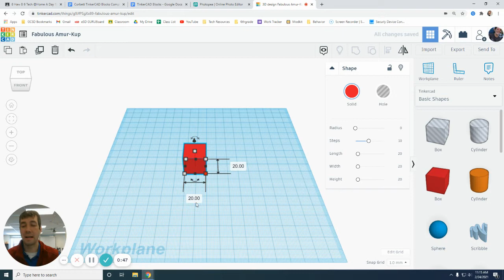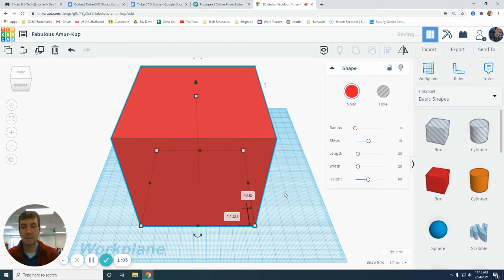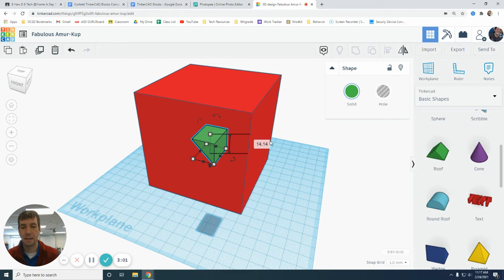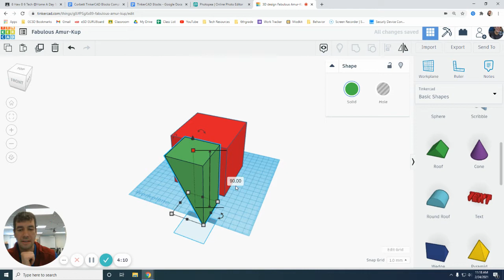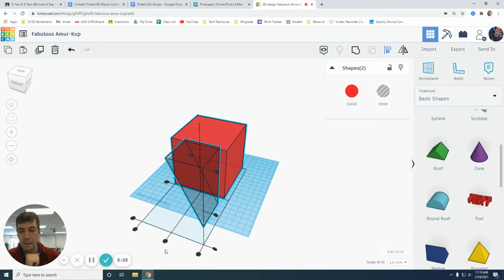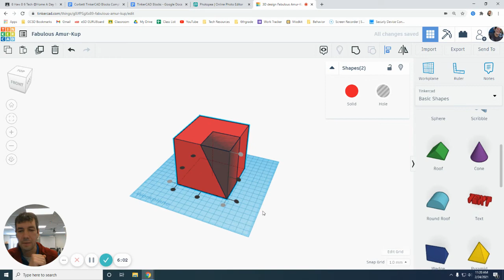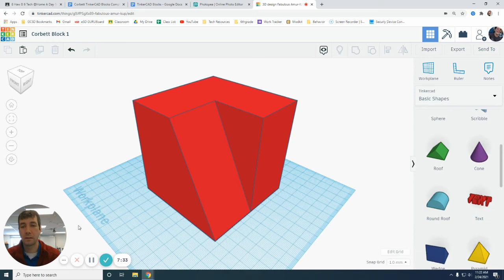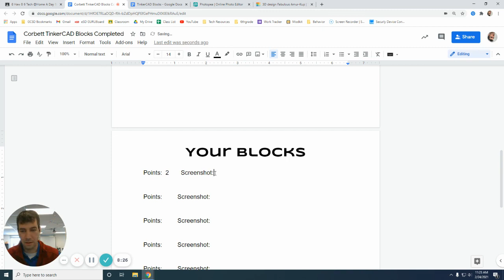Block 1 TinkerCAD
Use TinkerCAD to make Orthographic Blocks.